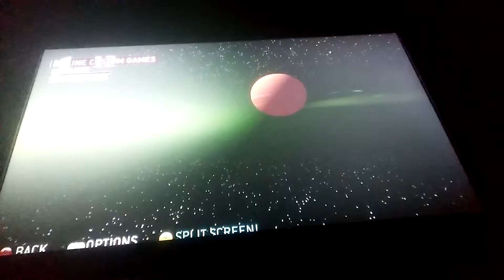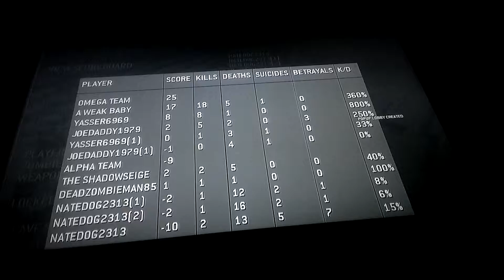Murder Miners Gameplay